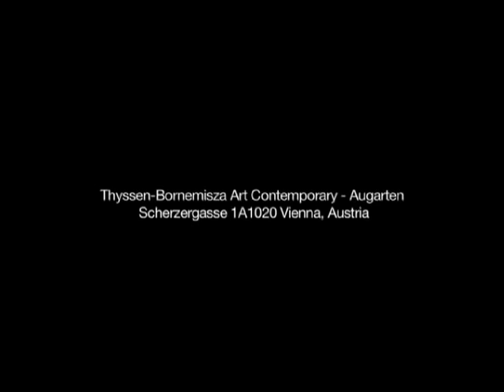Japanther - Matt Reilly & Ian Vanek at EPHEMEROPTERAE˜ V/XV+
Japanther - Matt Reilly & Ian Vanek at EPHEMEROPTERAE˜ V/XV+ at TBA21 Augarten, Vienna - June 29, 2012
Thyssen-Bornemisza Art Contemporary-Augarten
EPHEMEROPTERAE˜
(performer, audience, word, spoken, garden, friday, evening, vienna, austria)
V / XV+
Japanther
29 June 2012
Ephemeropterae˜ -- the term for insects that live only a day -- oscillate between oral histories and storytelling, poetry and music, lecture, comment, rant, speech; from internal voice to transcription of messages of ghosts (from paranormal to normal) and non-verbal communication. By resisting definitions and directly addressing and engaging audiences, this series offers different approaches to the nature and the experience of an oral practice that is rooted in every culture and civilization.